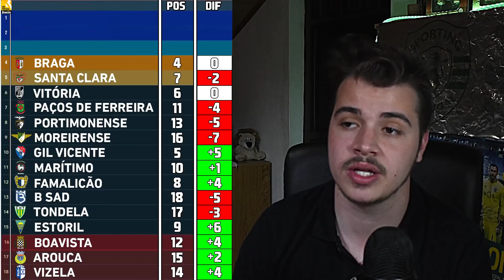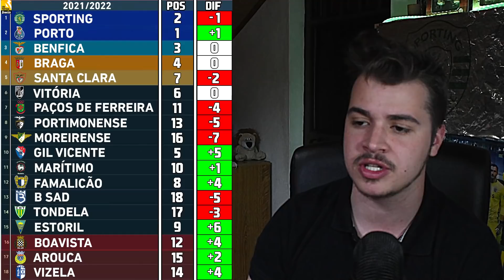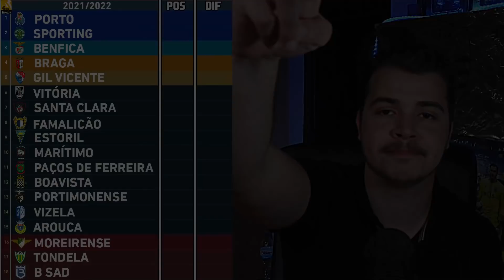REACT À MINHA PREVISÃO DA LIGA BWIN 2021/2022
COMPREM OS JOGOS MAIS BARATOS NA ENEBA!